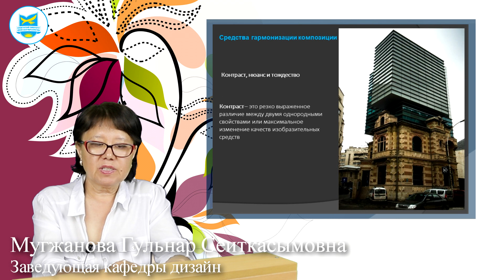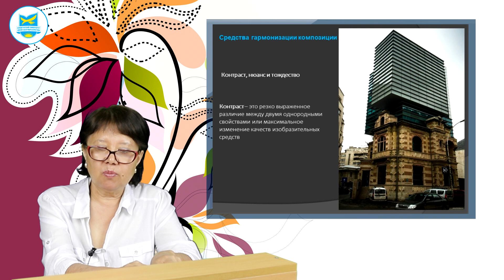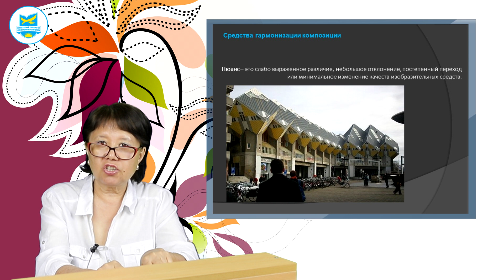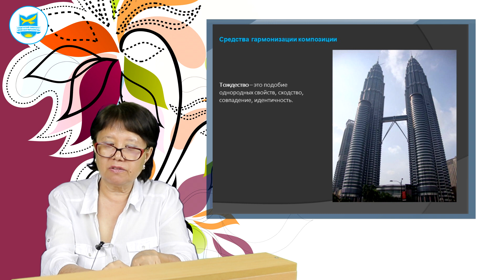Мугжанова Г.С. Композиция. Лекция №5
Мугжанова Г.С. Композиция.